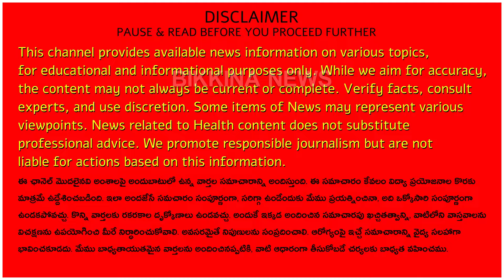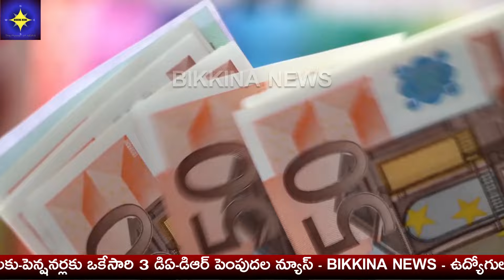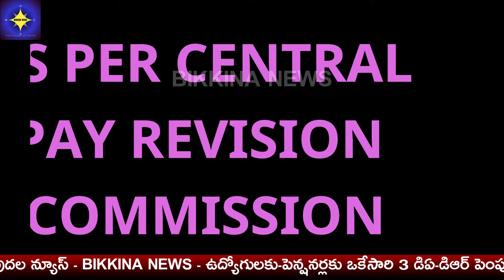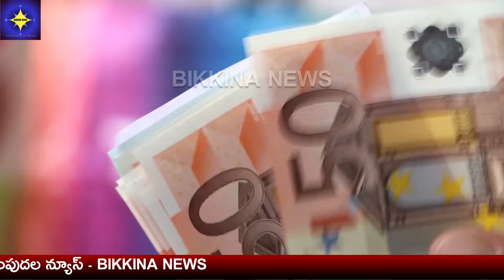ఉద్యోగులకు-పెన్షనర్లకు ఒకేసారి 3 డిఏ-డిఆర్ పెంపుదల న్యూస్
Description: The Centre is said to be preparing for releasing a DA of 4% for the period from January to June. This will also make the Telugu states to release corresponding DA of 3.64% soon. Discover the vital strides in clearing pending bills like DAs, PRC dues, retirement benefits, APGLI bills, and PF loans for employees in AP and Telangana state governments. The settlement of these pending dues holds immense significance, ensuring financialstability and employeeempowerment. Unveil the impact of this payment on workers'financialwellness and retirementsecurity, fostering workforcecontentment and financialrelief. Delve into the significance of pendingbillclearance for governmentemployees, promoting financialsecurity and retirementpreparedness. Explore the state's commitment to pendingbillsettlement, reflecting financialresponsibility and employeebenefitsprioritization.

11.  Music from YouTube music library
12.  Music from Video Editors used in the video making